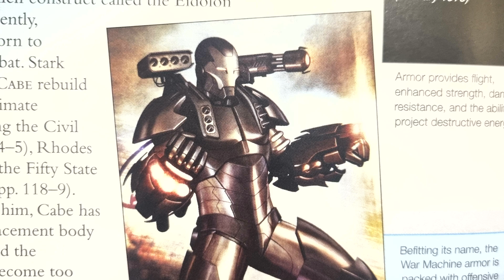Marvel: War Machine